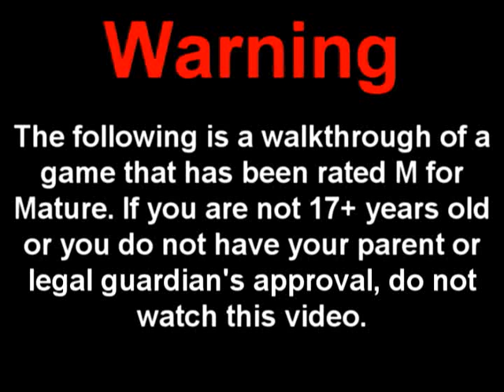Rainbow Six Vegas - Dante's Casino - Dante's Theatre | WikiGameGuides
HollywoodNHouse.com and NextGenWalkthroughs.com present: Rainbow Six Vegas video walkthrough!

This is the third stage of the Dante's Casino level

Special thanks to Demon Ninja and Matt6908 from HollywoodNHouse.com for letting me upload these great videos